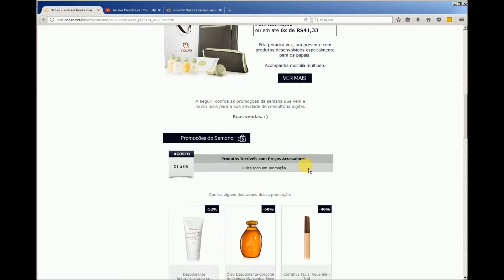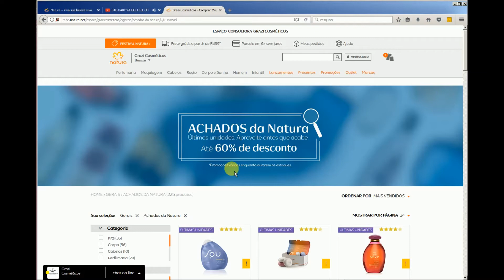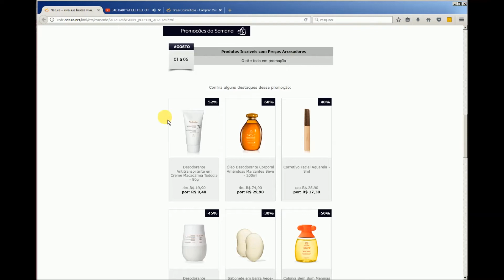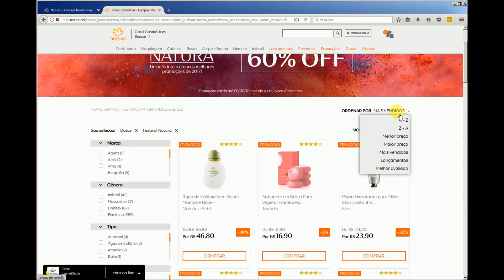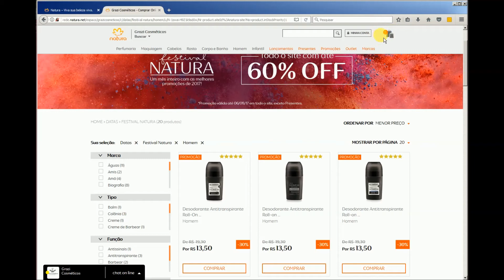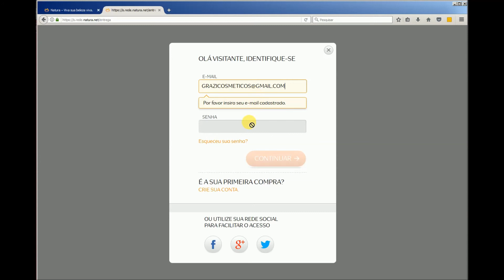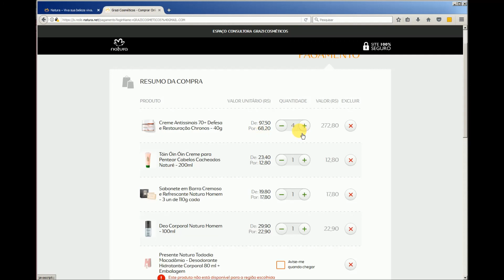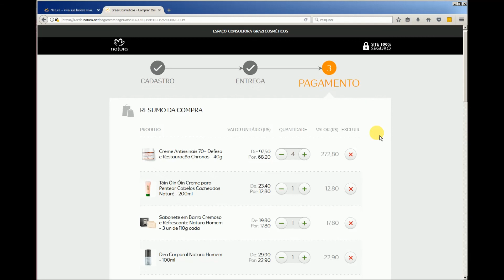Comprar Natura Online - Agosto Inteiro tem Promoção Natura 60% OFF